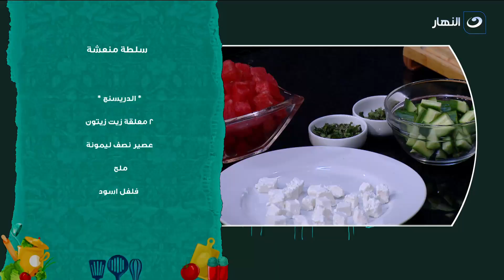أكلة بيتي | الثلاثاء 20 يونيو 2023 _ مخبوزات الزبدة وسلطة منعشة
أكلة بيتي - الثلاثاء 20 يونيو 2023  - الحلقة الكاملة
تعرض لنا اليوم الشيف مروة الشافعي في حلقة اليوم طريقة عمل مخبوزات الزبدة وسلطة منعشة